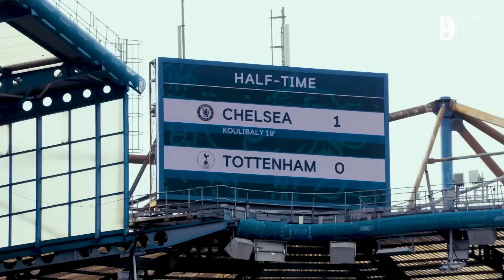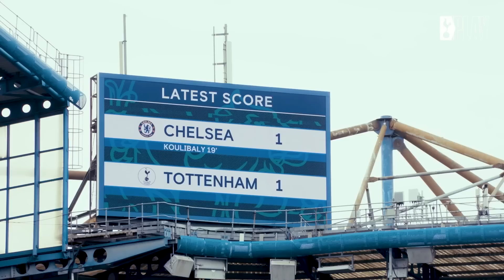AMAZING behind-the-scenes footage at Stamford Bridge | Chelsea 2-2 Spurs | MATCHDAY UNCUT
Take a behind-the-scenes look at Tottenham Hotspurs' dramatic 2-2 draw against Chelsea in the Premier League at Stamford Bridge.